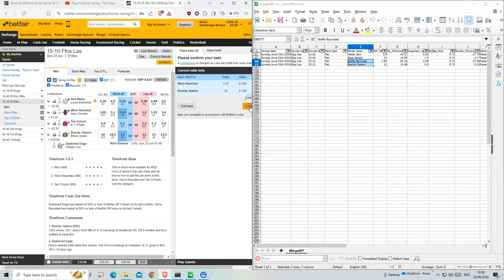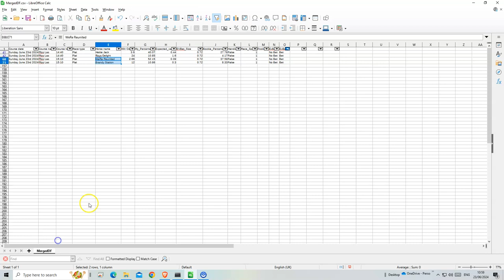£200 to £1,000,000 CHALLENGE | Day 6 | Daily Horse Racing Betting Tips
Join me on Day 6 of my daily betting diary as I share valuable horse racing tips for today's UK races. In this video, I apply machine learning algorithms to make betting predictions and identify value betting opportunities. Follow along for expert insights and analysis to enhance your horse wagering experience. Don't miss out on Floyd's Horse Daily Betting Diary for the best racing tips and strategies. Let's dive into the world of horse racing and elevate your betting game!